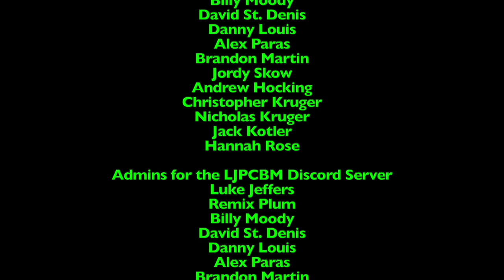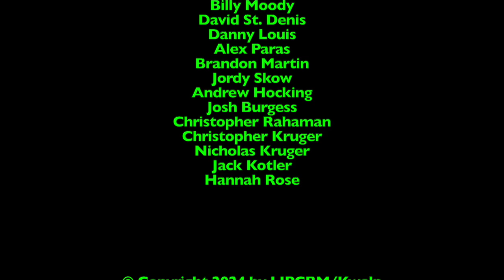Ripley's Believe it or Not! - Episode 1,881 - Different Days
Original Film Date: October 12th, 2024

NOTE: I have to edit out the beginning portion of this episode of Ripley's Believe it or Not!, mostly because I have said it correctly this time, I put Different Dave instead of Different Days, so we are all good!